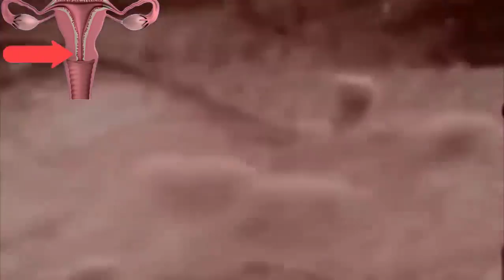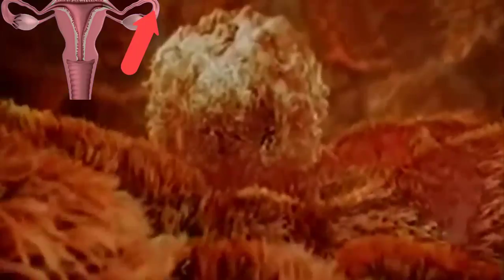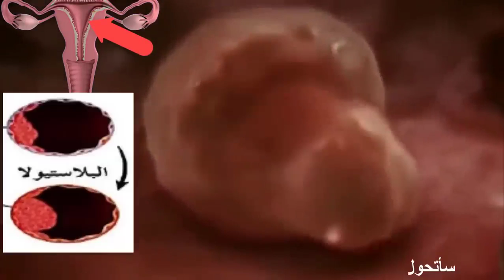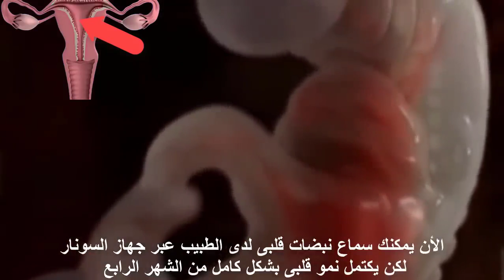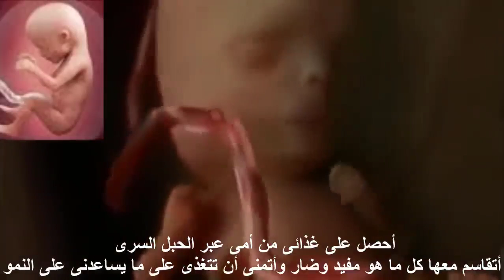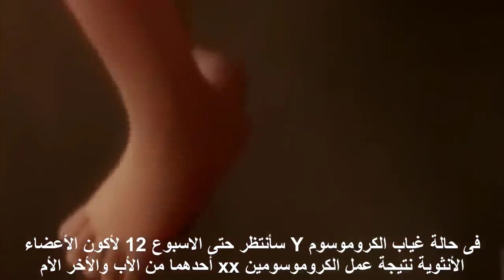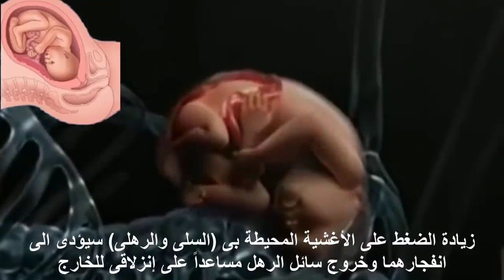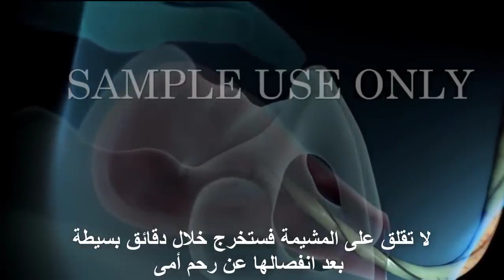رحلة حيوان منوى فى رحم أنثى لصنع حياة The journey of a sperm in a female's womb to make a life